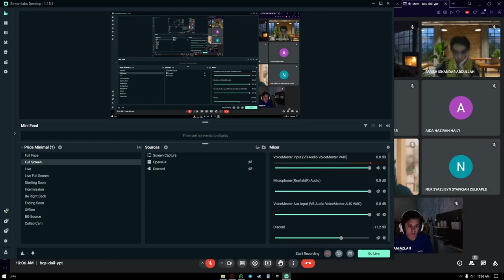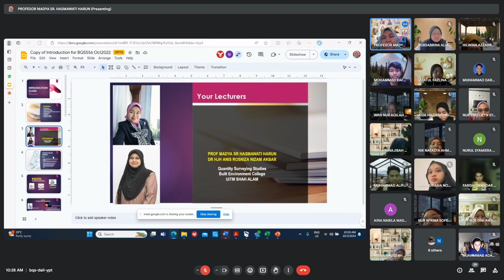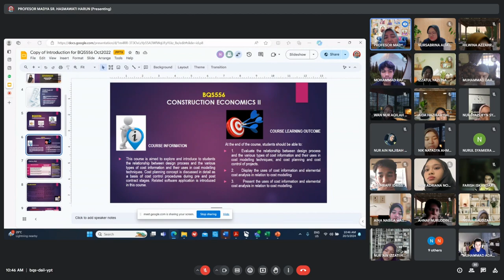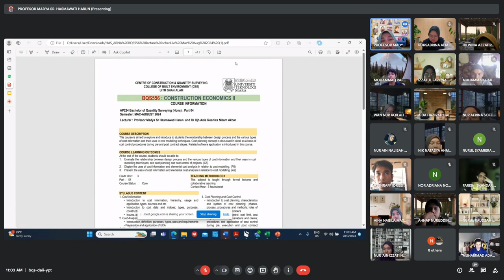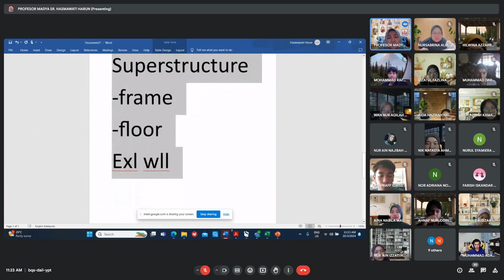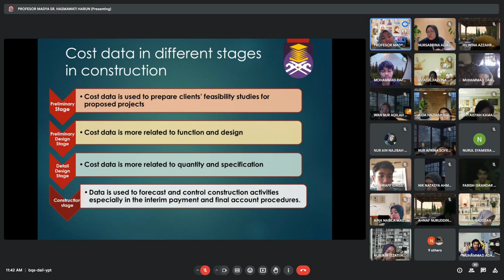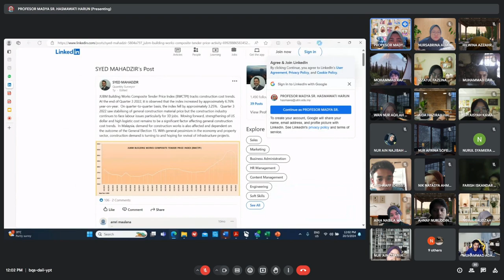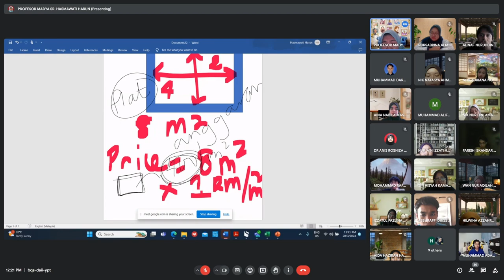BQS556 - Eco Lecture 1 (Week 1)